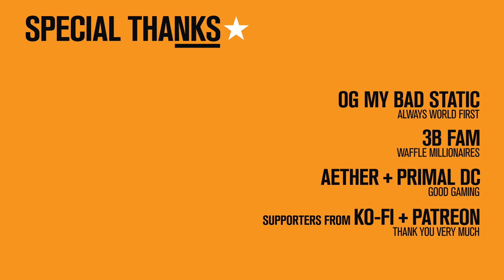Shadowbringers Special 「BIG RAID in 2019-2021」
BIG⭐️RAID | A glance back at old uncovered tapes of Joon + My Bad + friends' exploits during the Shadowbringers expansion.